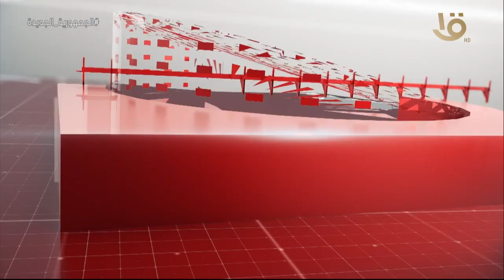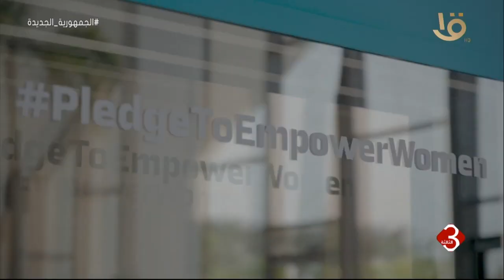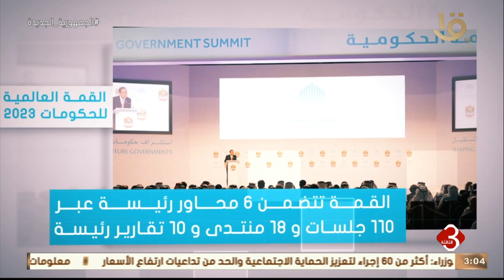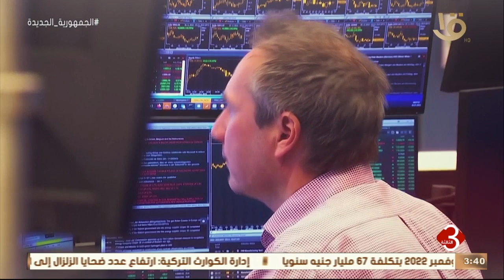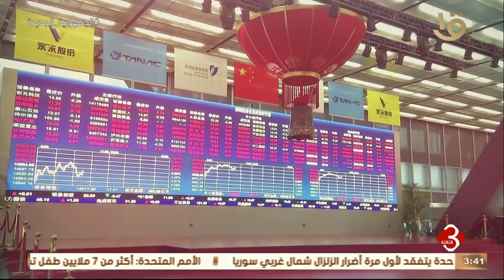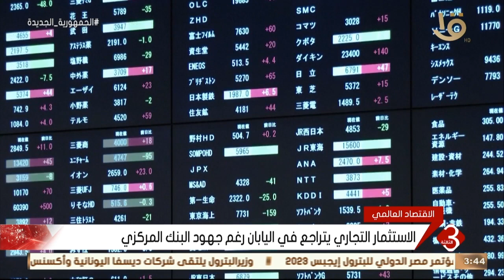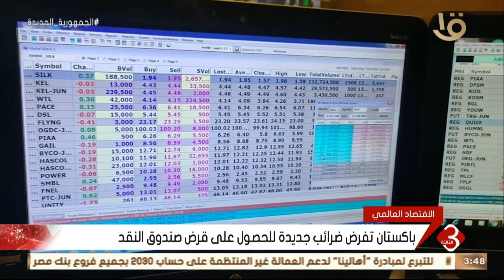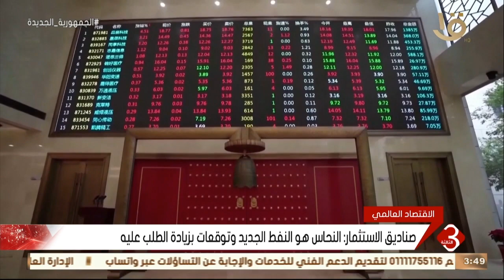نشرة الثالثة | متابعة لأهم الأخبار السياسية والاقتصادية محلياً وعالمياً كاملة 14-2-2023